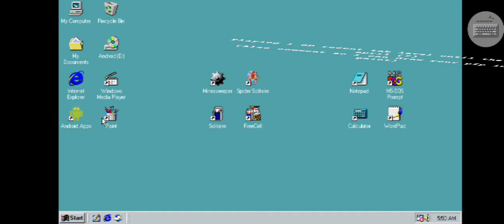Windows logo but drawn in Windows 98 Paint speedrun (emulator)